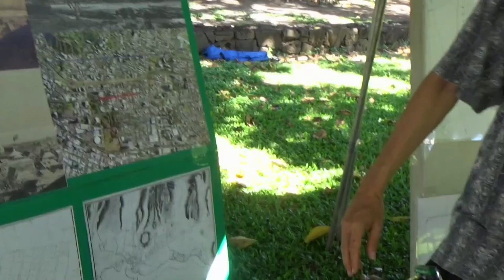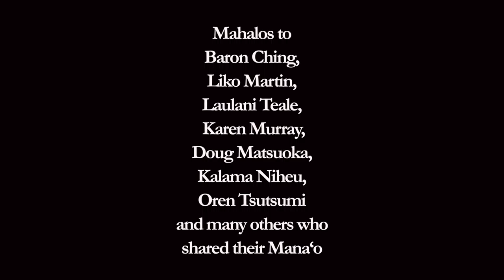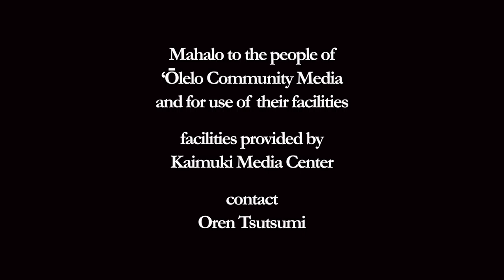the current fakestate plans @ Thomas Square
30 minute excerpt of reopening of a discussion with the Lāhui on the History and Future of Thomas Square @ Lā Ho‘iho‘i Ea 2016

mahalo to Imai Winchester and the organizers for opening up a space to reopen a discussion with the Lāhui Kanaka on The History and Future of Thomas Square at Lā Ho‘iho‘i Ea  . mahalo nui loa for being so inclusive of Baron Ching, Liko Martin, Laulani Teale, Karen Murray, Doug Matsuoka, Kalama Niheu, Oren Tsutsumi and soo many others, at the kukakuka tent . mahalo to the adhoc camera crew